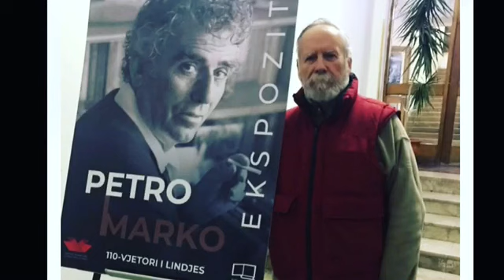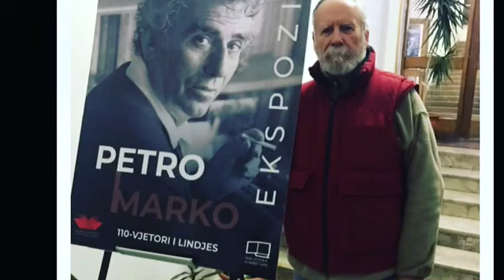Leon Qafzezi Channel:Shkrimtari Petro MARKO ne 110 Vjetorin e Lindjes,27 December 2023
Ekspozite ne Biblioteken Kombetare
Perbatitur Video Editor
Muzika fragment from Instagram